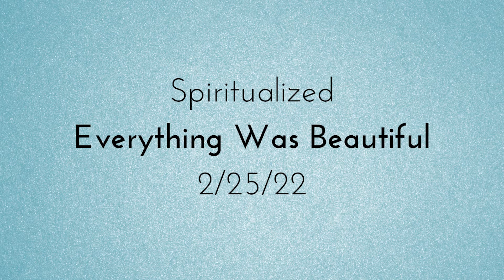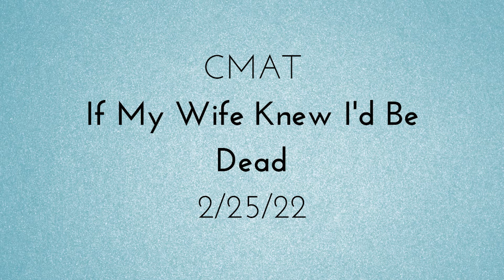FEBRUARY 2022 MUSIC RELEASES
Hey Everyone! In this video we'll chat about the music being released in February of 2022!  Enjoy! :)